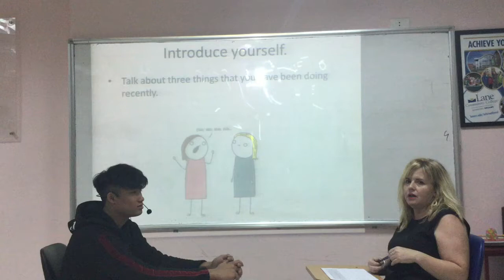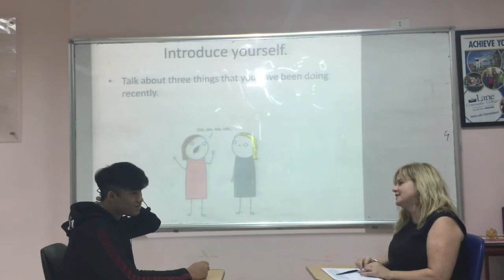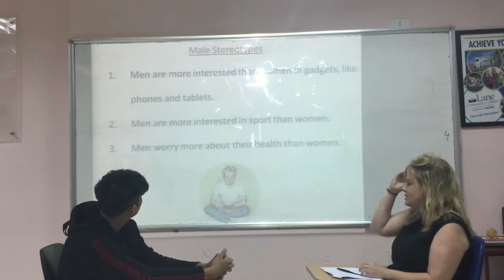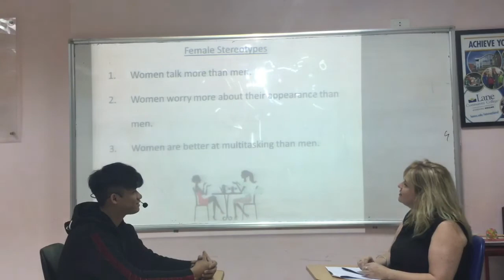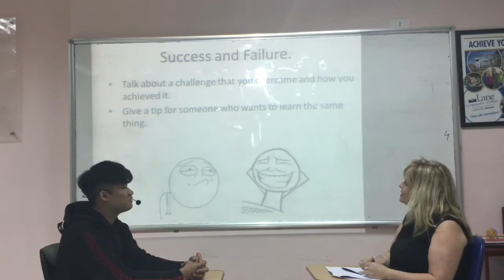Think And Write 1A - Video Test 2 - Dinh Dat